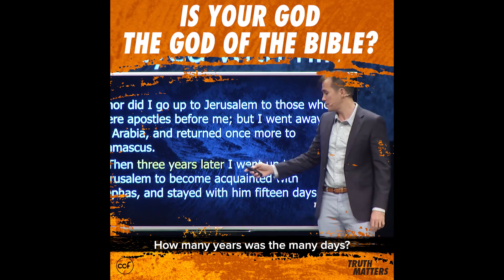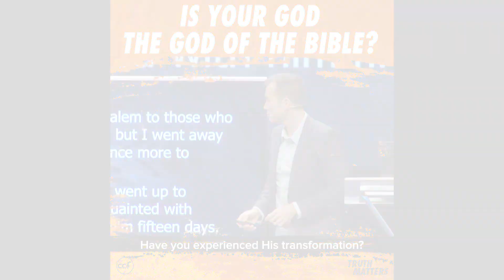Is Your God The God of The Bible? - Paul Tanchi - Truth Matters Snippets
If we don't spend time getting to know the God of the Bible, we could be in great danger of creating our own version of God.

This video is a portion of last Sunday's message entitled, "Experience God's Transformation".